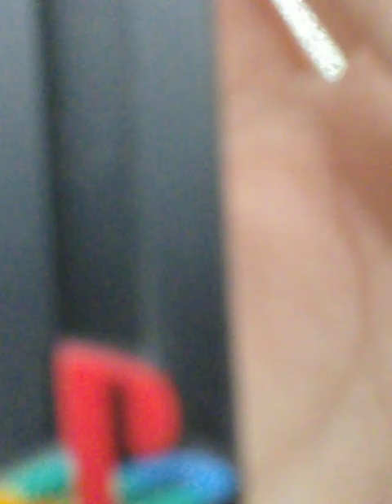How To Take Care Of Your Friends Old PS2